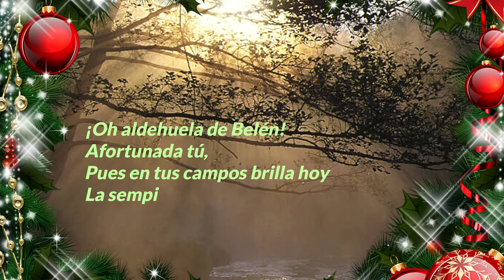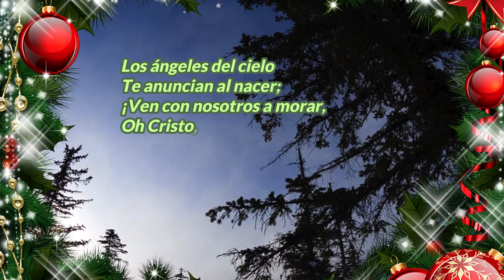¡Oh aldehuela de Belén!